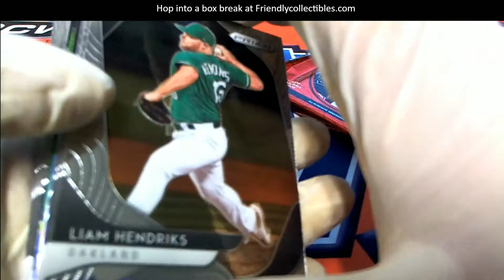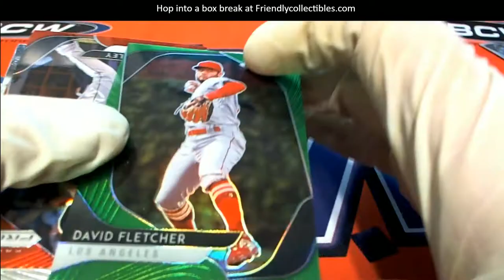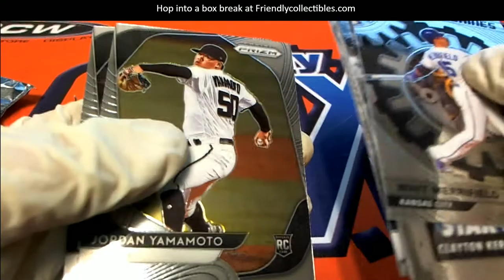2020 Panini Prizm Baseball Rick A ID 20PRIZIPR451